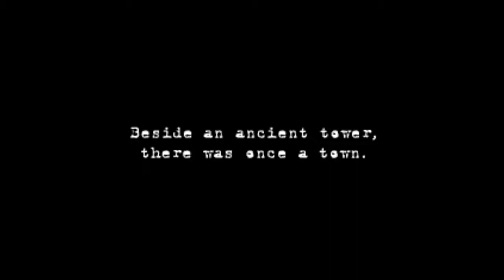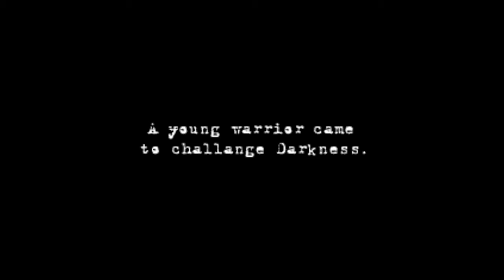Let's Play Shadow Tower Ps1 - Even Before King's Field?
It's not that bad.

Opening - 0:00
Awkward Beginnings - 0:09
Controls Fixed - 5:41
Skeleton Fright! - 7:22
Equipping for Battle - 9:18
Human World? - 12:16
Roll Credits ~Ding~ - 12:47
Rotting Cavern - 13:08
Snake Woman Merchants!? - 18:09
Back into the Fray - 18:54
Skull Jelly! - 25:24
Tragedy - 27:07